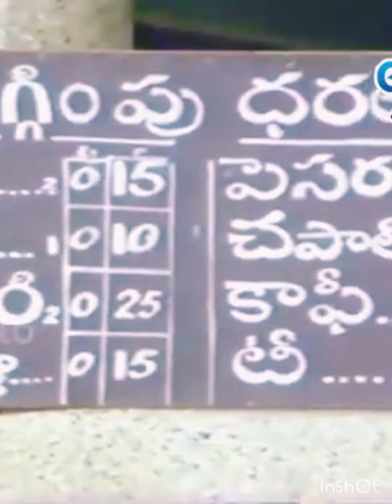కాలాంతకులు మూవీ సాంగ్